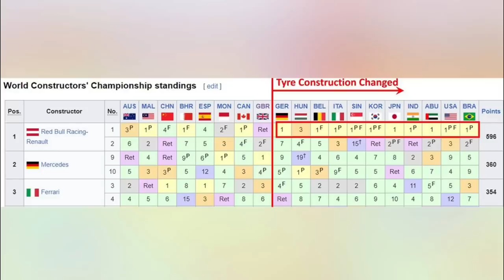NOVO PNEU DE CHUVA EM MONACO... NÃO SERIA ARRISCADO? / NOVA PINTURA DA MCLAREN / STEFANO VS PILOTOS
Sergio Milani
@scuderiamilani (Twitter)

João 3:16

00:00 - Introdução
00:34 - Domenicali rebate pilotos "egoístas"
02:31 - Nova pintura da McLaren
03:29 - Calendário chegando ao limite
05:34 - Novo pneu de chuva em Monaco
06:29 - Efeito negativo da troca de compostos no meio da temporada